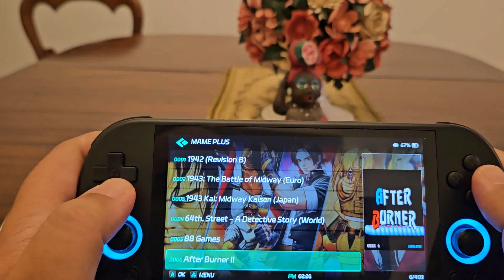ESCLUSIVO!!! Trimui Smart Pro - best buy assoluto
direttamente dalla Cina, il nuovo best buy delle retroconsole, prezzo contenutissimo e performance sorprendenti !
la proviamo insieme .